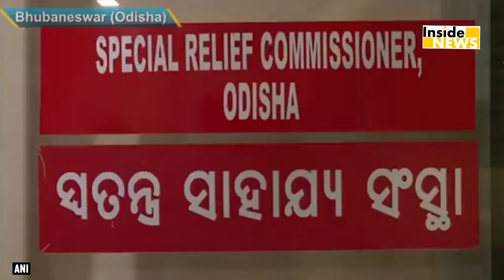Odisha में Cyclone Fani का तांडव, Naveen Patnayak ने बोली ये बात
Odisha Chief Minister Naveen Patnaik visited Special Relief Organisation office in Odisha’s Bhubaneswar on Thursday. He reviewed preparedness and appealed people to remain indoors until cyclone Fani passes. He also advised all officials to make their best efforts to face the cyclone.